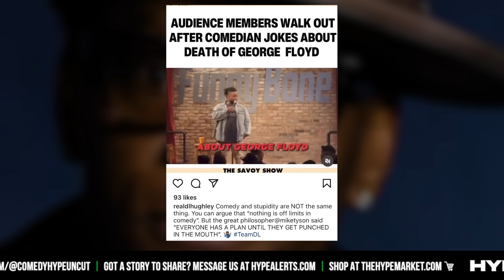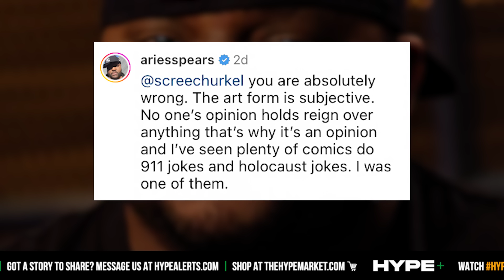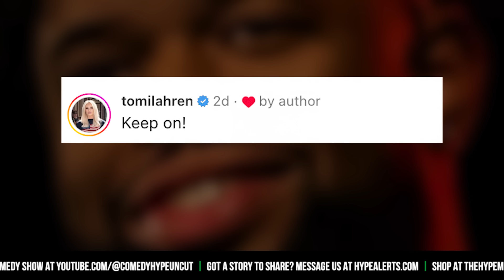DL Hughley Calls Out Black Comedian For 'George Floyd' Joke For White People: "Stupidity" - CH News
- Comedian David Lucas has now angered several black audience members at a recent show after he would joke about the death of George Floyd. DL Hughley and other notable black celebrities would speak out. Instagram: @ComedyHype & Twitter: @ComedyHype_